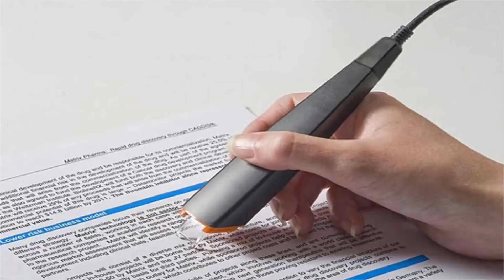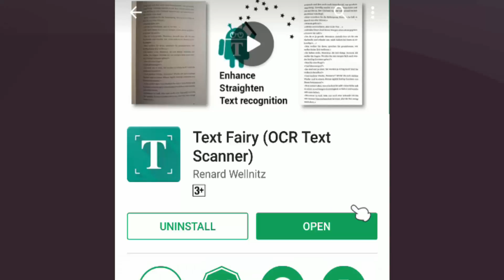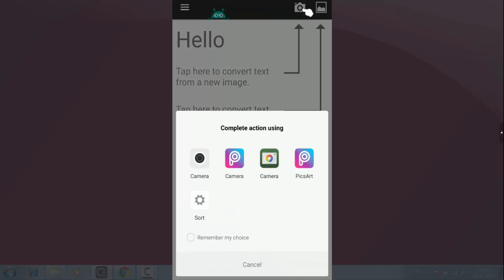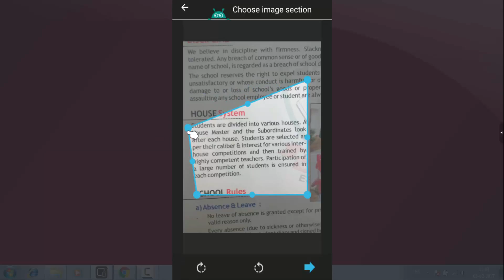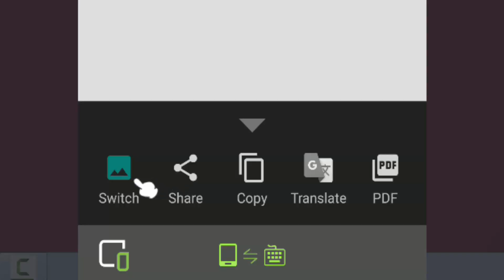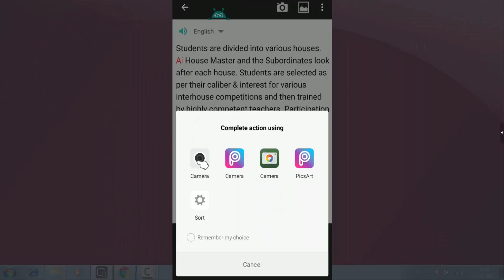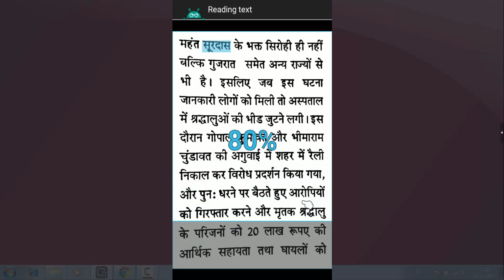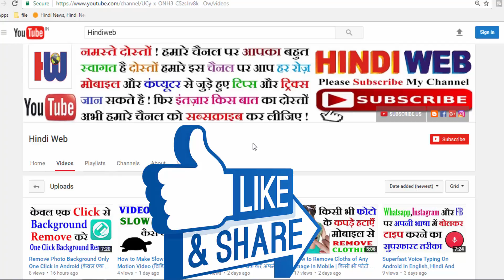Convert Text Image to Typing Text || OCR || OCR on Android || text scanner | scan text to word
OCR Text Scanner in android, OCR Instantly Pro App Tutorial in Hindi
Convert Image to Text with OCR in Android
Photo को Text में बदले
किसी भी Text का फोटो क्लिक करके उस Text को अपने मोबाइल में Typeing के रूप में पाये